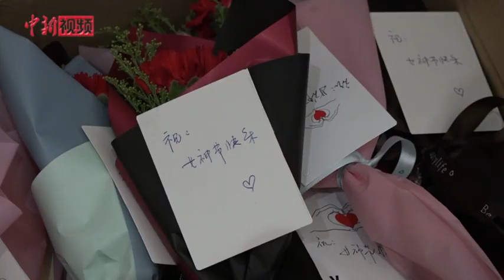援汉护士杜富佳：哥哥排雷我战“疫”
3月8日，是杜富佳来到武汉的第17天。她来自贵州遵义市湄潭县人民医院，也是排雷英雄杜富国的妹妹。但在武汉，她更喜欢别人称呼她为“护士杜富佳”。 她表示，自己不是一个英雄，来这里只是尽自己所能。在杜富佳看来，哥哥是英雄，而她只是一名平凡的护士。杜富佳说，救死扶伤是自己职责所在，不愿意被媒体过多宣传甚至“神化”。